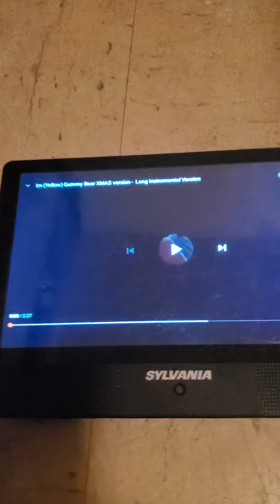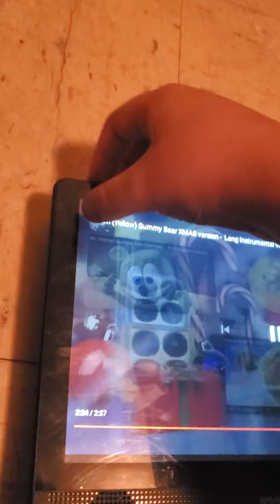gummy bear christmas 🎄 tamil